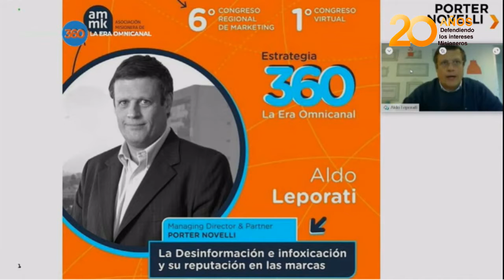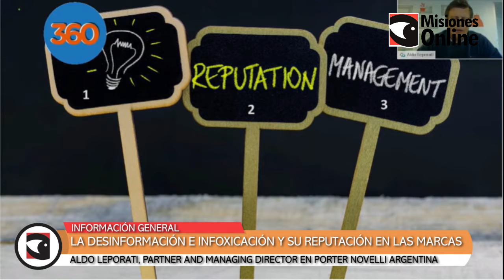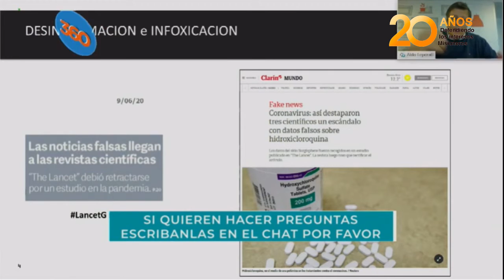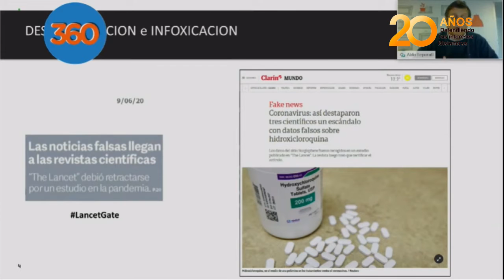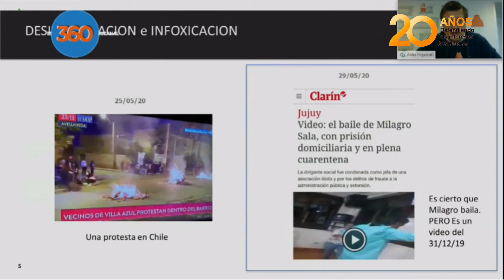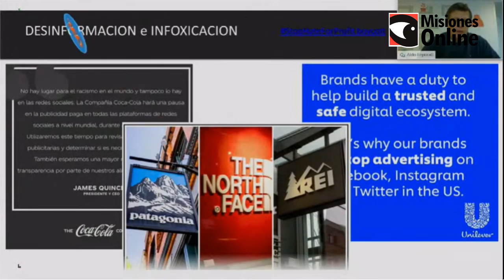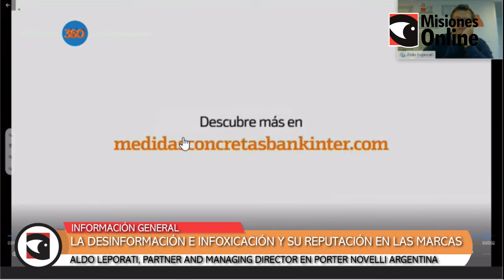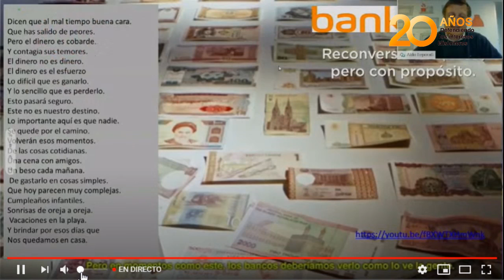La desinformación e infoxicación y su reputación en las marcas